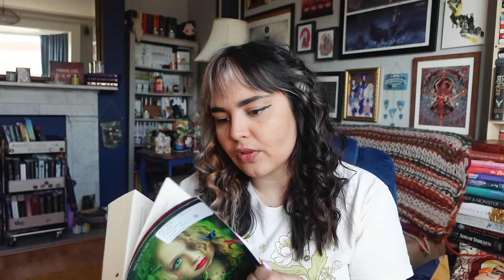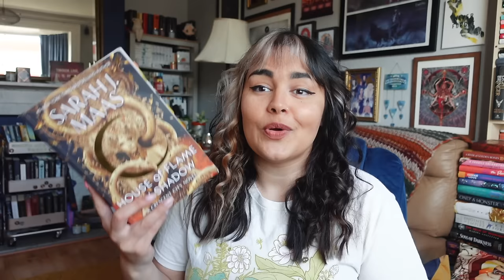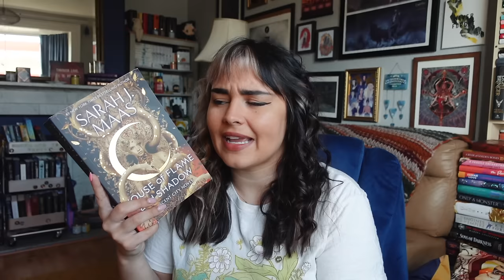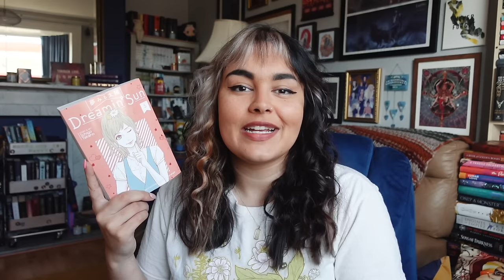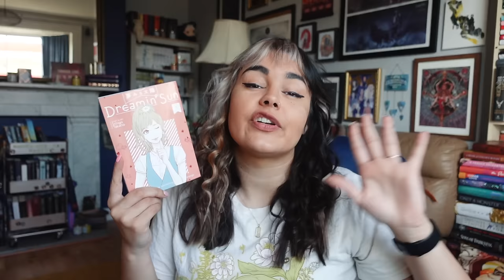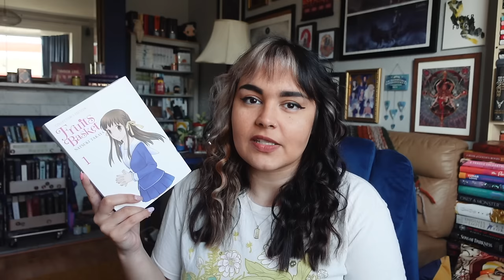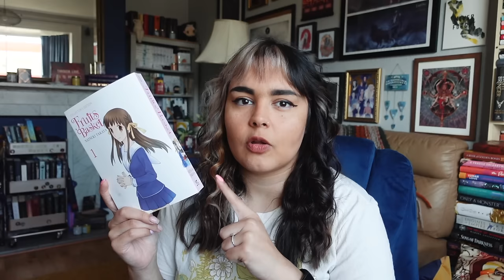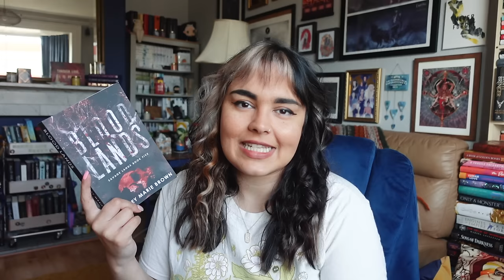Everything I Read In February 📚 FEBRUARY WRAP UP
In February, I surprised myself by managing to get a decent stack of books read. Sadly though, I didn't really enjoy anything I read 😭

Want a relaxing week away with bookish pals? Book your spot on our Greek Island Reading Retreat!

etsy for EU candle customers